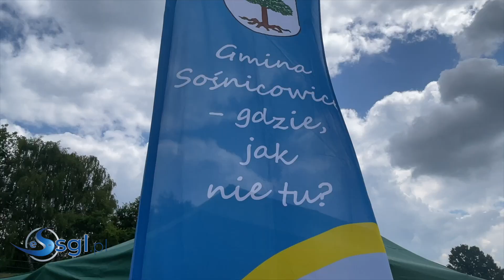Sośnicowice - rajd rowerowy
17 czerwca 2023 r. Sośnicowice były miejscem zmagań sportowych. W ramach Gminnego Dnia Sportu odbył się kolejny rajd rowerowy, piłkarze grali o Puchar Burmistrza, a uczniowie rywalizowali na szkolnym boisku.

Rajd ruszył przez Tworóg Mały, Sierakowice do wieży obserwacji przeciwpożarowej w Łącza. Tam chętni mieli niebywałą okazję zobaczyć co widać z wieży i zrobić sobie pamiątkowe zdjęcie. Stamtąd, po przerwie na odpoczynek, rowerzyści ruszyli do Sołectwo Rachowice, by stamtąd ruszyć w drogę powrotną do Sośnicowice. Większość trasy odbywała urokliwymi drogami leśnymi.

Po powrocie na OSiR na strudzonych czekał ciepły poczęstunek i pamiątkowy upominek!

Współorganizatorem był powiat gliwicki.